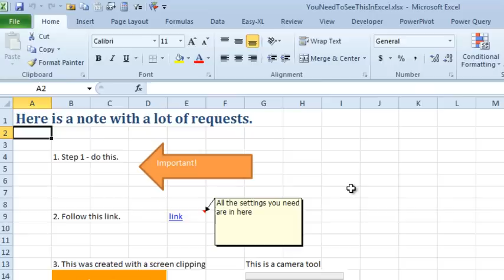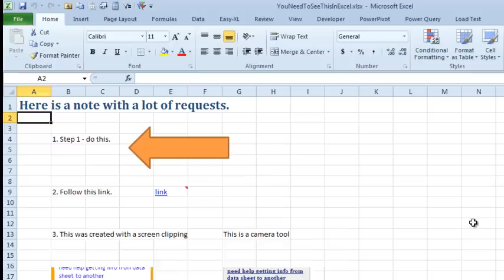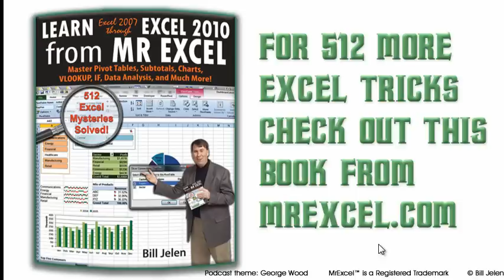Excel - Force gmail to open attachments in Excel and Not Sheets - Episode 1847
Microsoft Excel Tutorial: In today's episode, I show you how to force gmail to open the attachment in the real Excel.

Welcome to the MrExcel podcast. In this episode, we'll be discussing how to force Gmail to open attachments in Excel instead of Google Docs. This is a common frustration for many Excel users, as the formatting and functionality of their attachments can be compromised when opened in Google Docs. But fear not, as I have a simple solution for you.

Have you ever spent time creating a complex Excel workbook, only to have it opened in Google Docs by the recipient? This can be frustrating, especially if you have added text boxes, shapes, and other elements that may not display correctly in Google Docs. But with this easy trick, you can ensure that your attachments are opened in Excel every time.

First, save your Excel workbook as an xlsm file, even if there are no macros present. This will change the file type and prevent it from being opened in Google Docs. You can even give it a clear and direct name, such as "Don'tOpenMeInGoogleDocs". When the recipient receives the attachment, they will be forced to download it and open it in Excel, ensuring that your hard work is displayed as intended.

So next time you're about to send an important Excel attachment to a Gmail user, remember this simple trick. It's a great way to ensure that your work is viewed in its intended format and not compromised by Google Docs.

Table of Contents:
(00:00) Issue with Gmail and Google Docs
(00:12) Solution to Force Excel Opening
(01:13) Step-by-Step Instructions
(01:40) Clicking Like really helps the algorithm

This video answers these common search terms:
Don'tOpenMeInGoogleDocs
Download Excel file
Email attachment
Excel workbook
Force Gmail to open attachment in Excel
Gmail
Google Docs
Google Docs previewer
Rendered in Excel
Save As xlsm file type

Google docs still does not render all Excel files correctly. If you have particular formatting, there is a chance that your gmail recipients will simply preview the file in gmail, which renders using Google Docs, which means they won't see the right version of the spreadsheet.